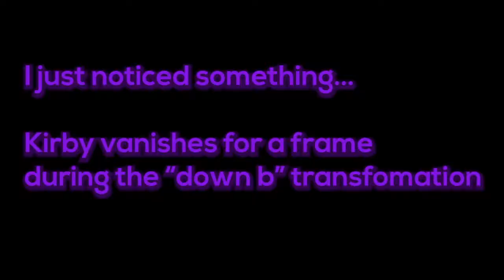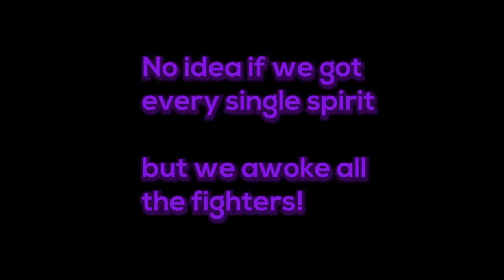Dec 2018 Smash Brothers Adventure Mode 3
This time, it recorded commentary but not so much game audio (which is out of sync) Yep, definitely need to record commentary and game audio separately from now on.
So this is something I had intended to make and an experiment for setup. Sis and I passed the control back and forth. I eventually gave on trying to record a complete playthrough, but there are still some nuggets in there. Plus, it's editing practice!

Etsy shop (non-channel related)

Scripting Editing- Sis

All games mentioned belong to their respective companies.